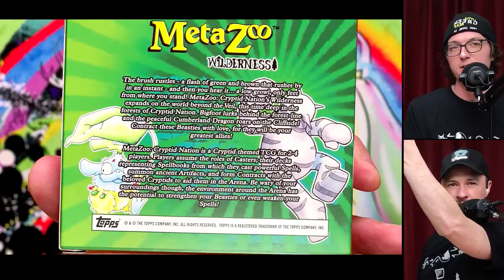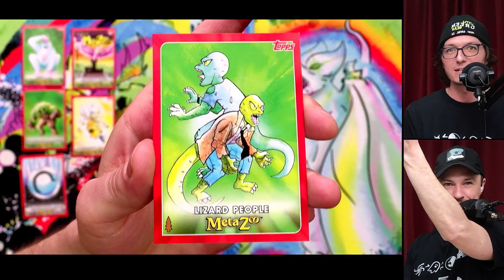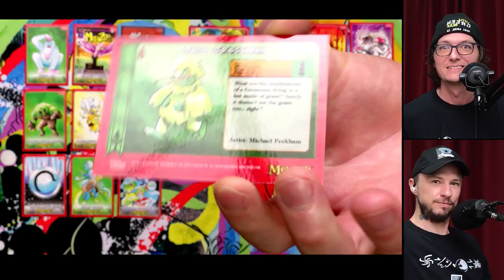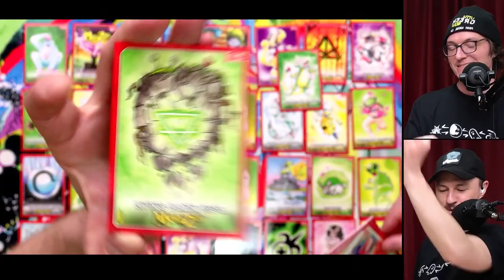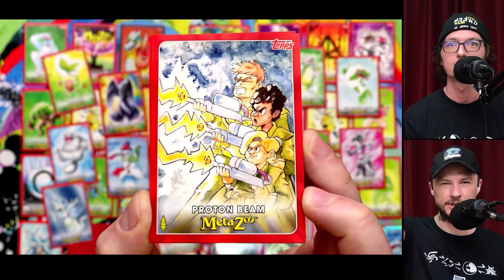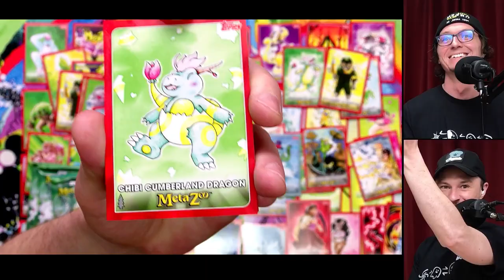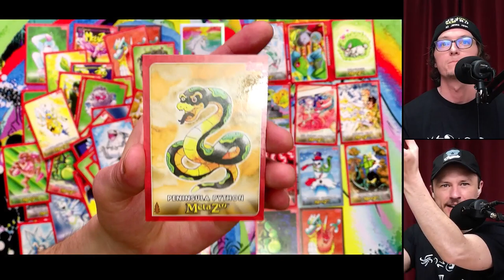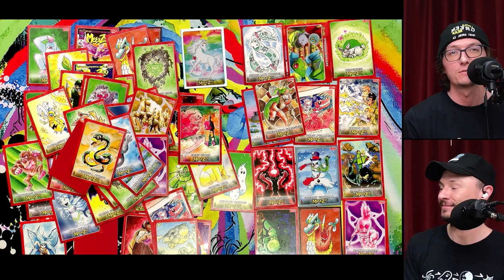TOPPS♥️x🌲WILDERNESS Box Break | Opening ✨🎁✨ MetaBroz | METAZOO ✨📖✨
MetaBroz PHYSICAL MAILING ADDRESS:
Big Arm, MT 59910